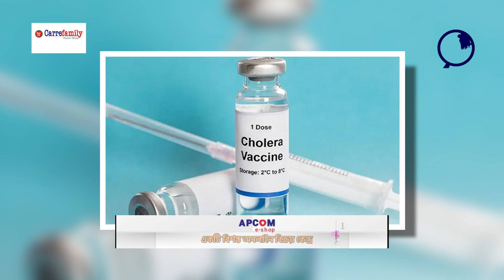দেশে কলেরার প্রাদুর্ভাব, বৈশ্বিক কর্মসূচি ঘোষণা ডব্লিউএইচও’র | WHO | Health | Bangla News Network